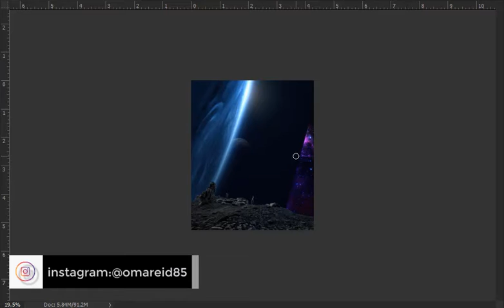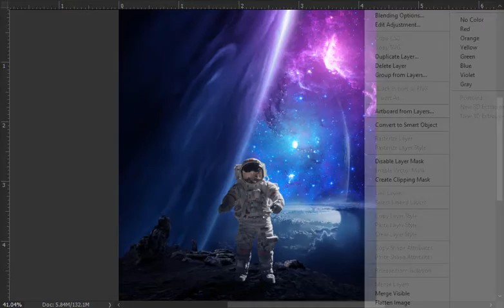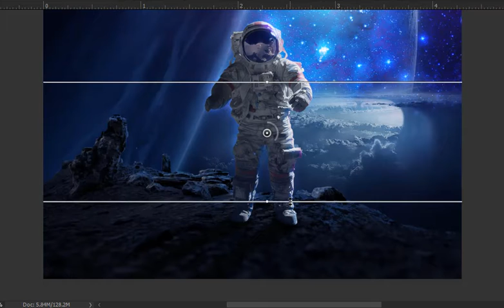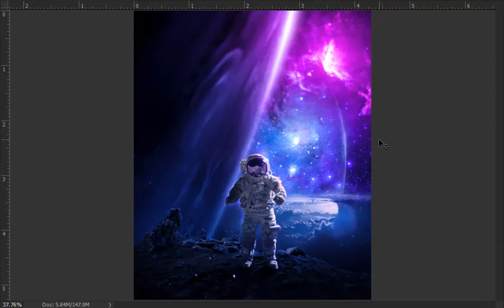تصميم سريع بافوتوشوب | SPACE MAN